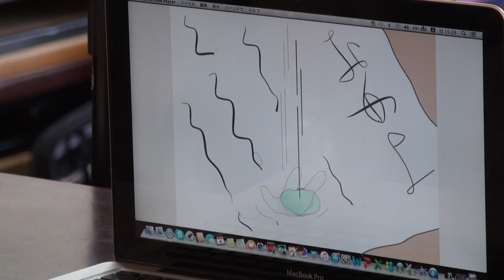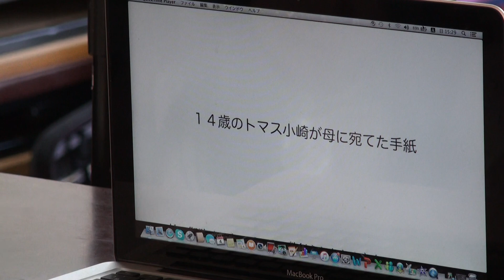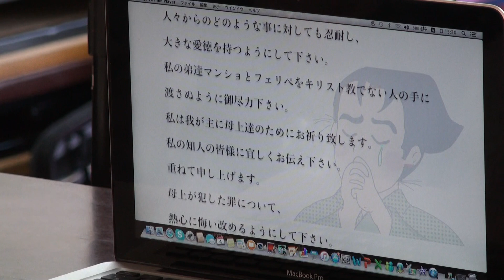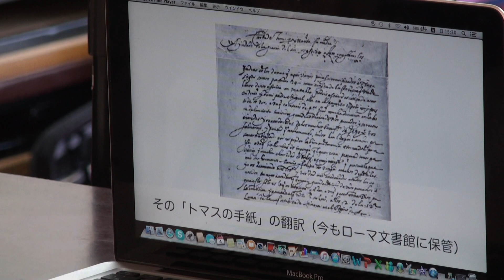2018.3.4 ヤング礼拝☆メッセージ